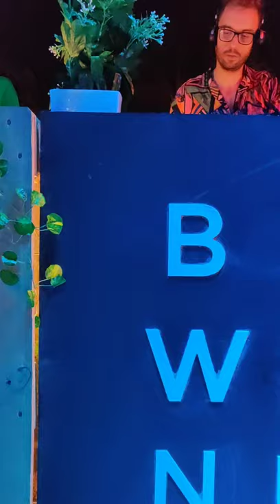Teaser Semm @ La Pergola Mercure Algiers July 2021